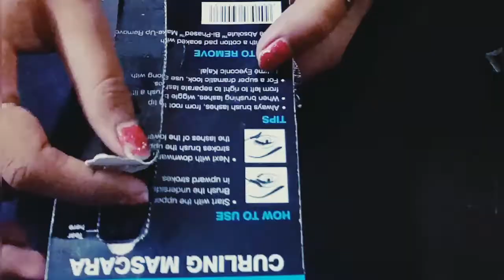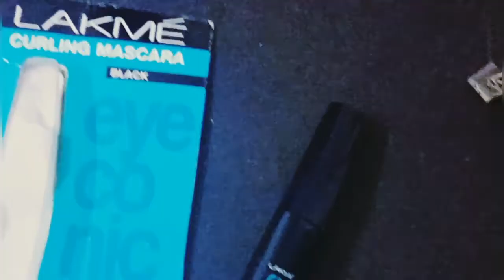LAKME EYECONIC CURLING MASCARA REVIEW !! 100% HONEST REVIEW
ABOUT = lakme eyeconic curling mascara review !! 100% honest review